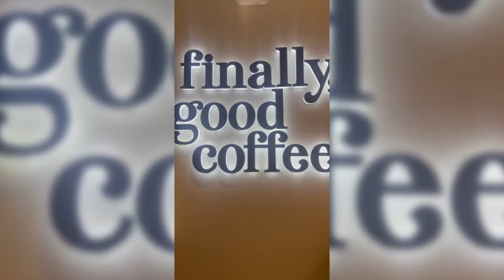Ano ang kwentong mag bestie niyo? 🍻